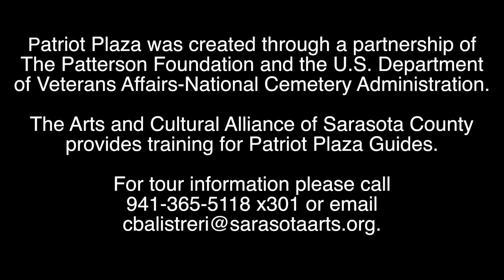Patriot Plaza Guide Stories – Bonnie Caplan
Patriot Plaza's Guides share some of their favorite stories of interacting with visitors. Video courtesy of the Arts and Cultural Alliance of Sarasota County.